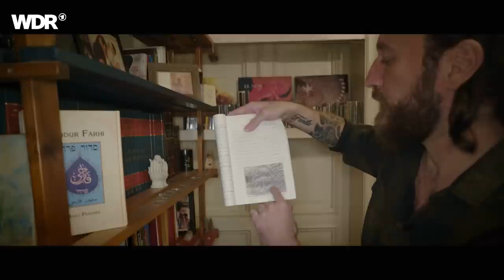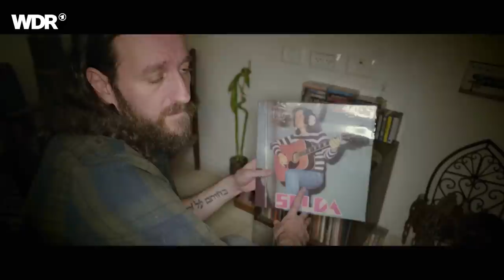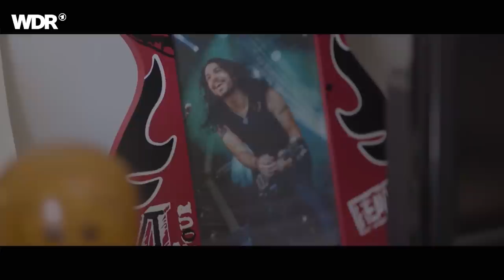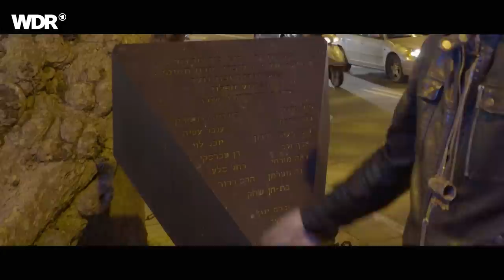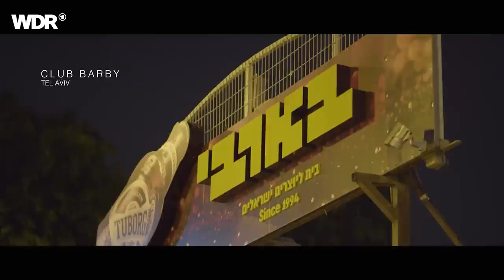All Is One - Orphaned Land | Docu | Rockpalast | 2018 | ENG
All Is One, a Rockpalast documentary about Orphaned Land from 2018.

ORPHANED LAND is the most successful Rock Band from the Middle East. Uniting people from all religions among its fans, the 5-piece-group from Israel manages to tour the whole world since the 90s.
The band’s musical blend of heavy guitars and oriental instruments is unique, but what really makes the group stand out is their contribution to the peace idea. As some fans put it „Orphaned land are doing what our political leaders fail to do, unite people everywhere“.
„All is one“ is more than the name of one of ORPHANED LANDS albums, it is the quintets philosophy claiming that all three big religious groups – Christians, Muslims and Jews – are coming from the same origin.
German filmmakers Ingo Schmoll and Conny Schiffbauer visited Israel to follow the band’s path and to get a personal insight view into the musician’s life by visiting the band members at home, getting to know their families and learning about their daily life. „In the documentary we are trying to take the audience beyond the endless discussions about the conflicts in the middle east by taking a far more human approach to it all“ the filmmakers explain.